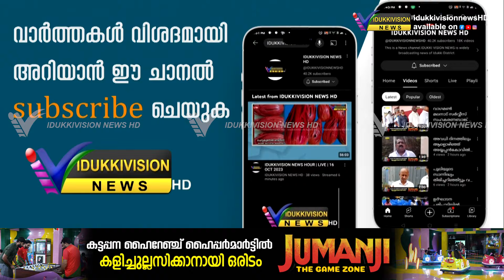മിനിബസിന്റെ നിയന്ത്രണം നഷ്ടമായി നിര്‍ത്തിയിട്ടിരുന്ന കാറിന്റെ പിന്നിലിടിച്ചു